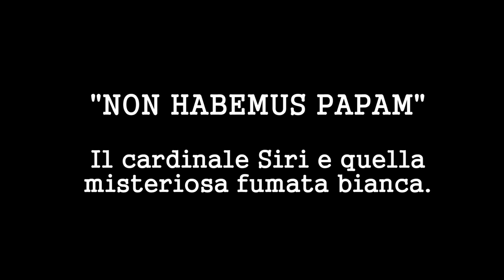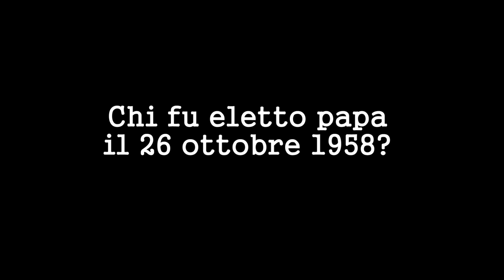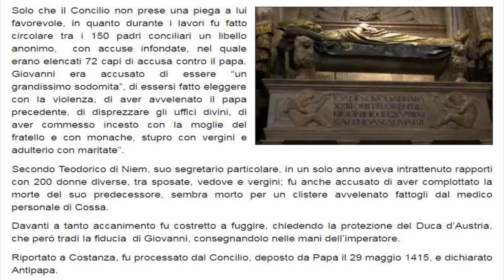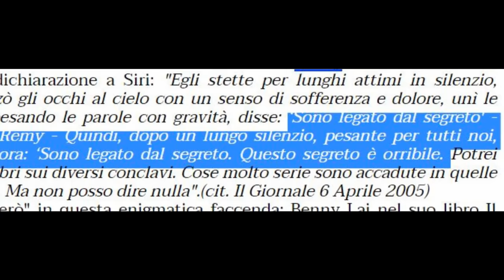NON HABEMUS PAPAM Il mistero dell'elezione del Card. Siri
Il Conclave iniziò il 25 Ottobre, e il 26, alle 11.53, in piazza San Pietro, duecentomila persone in attesa, videro una fumata bianca elevarsi dal camino della Cappella Sistina. E milioni di persone ascoltarono dalla Radio Vaticana la voce del commentatore "Il Papa è stato eletto!". Pochi minuti dopo, tuttavia, dallo stesso camino si levò una fumata nera. La cronaca di quei momenti fu riportata fedelmente dal Corriere d'Informazione dei due giorni successivi, raccogliendo anche molte testimonianze, tra cui quella, sconvolta, del principe Chigi, Maresciallo del Conclave che dichiarò egli stesso di aver visto una fumata "prima giallastra e poi bianca". In molti parlarono di un errore tecnico, un fatto tuttavia mai accaduto nella storia dei Conclavi. Ma un mormorio, condiviso da molti, dette una diversa spiegazione, con tutti i dubbi del caso. Proprio nel Conclave, in quel luogo impenetrabile, al voto conclusivo che sanciva l'elezione di Siri, ci fu un avvertimento, o piuttosto una minaccia, portata da oltre cortina da un cardinale rimasto anonimo.